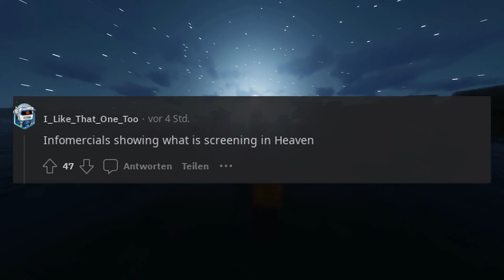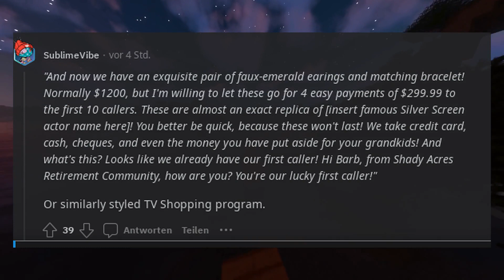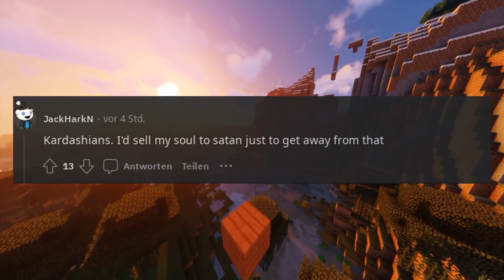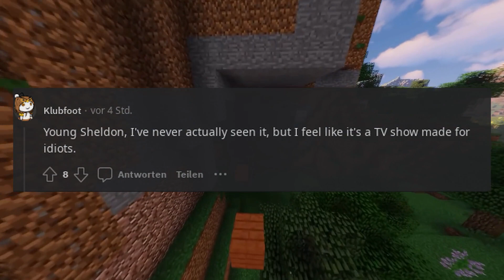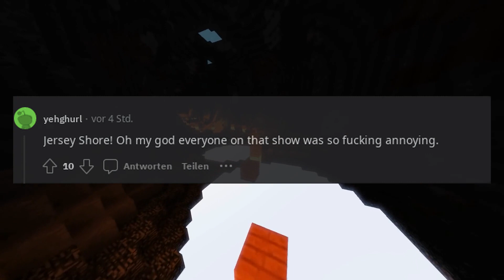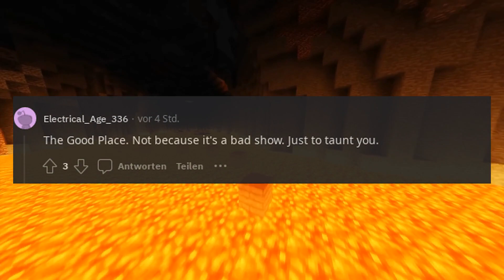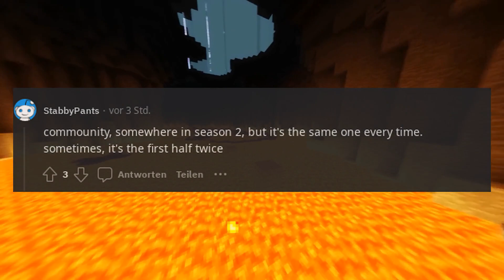You just arrived in hell, there is only one TV, what show is it permanently stuck on